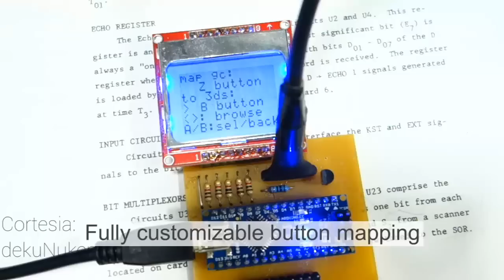TierraGamer Podcast: Reseña Caballeros del Zodiaco y los 300 invitados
¡Bienvenidos sean una vez más a su Podcast Favorito!

En esta ocasión Rigo sigue sin poder acompañarnos dada su pesada vida laboral, pero no importa, tenemos invitados de sobra.

Una semana floja en el mundo de los videojuegos pero a pesar de eso les traemos el resumen de notas semanal , la reseña de Los caballeros del Zodiaco y Mazer Runner, además de los ya clásicos saludos.